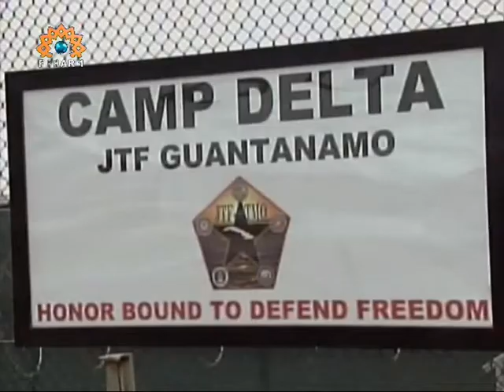Karl Rove se dit fier des méthodes d'interrogatoire musclées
SAHAR 1
13 mars 2010